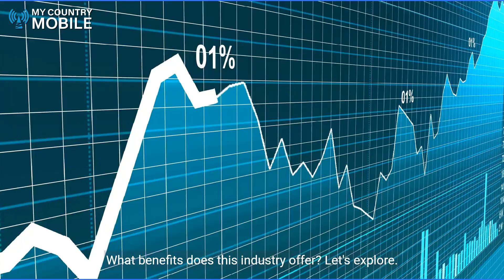Wholesale Voice Business: Revolutionizing Communication Unveiling the Future of Wholesale Voice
Discover the transformative power of our Wholesale Voice Services, where cutting-edge technology meets unparalleled connectivity. , Our services are meticulously designed to cater to businesses of all sizes, ensuring robust, scalable, and cost-effective solutions for your communication needs. Experience seamless integration, exceptional voice quality, and a global reach that empowers your business to connect with clients and partners across the globe. Embrace the future of telecommunications with our reliable, innovative, and industry-leading wholesale voice solutions.